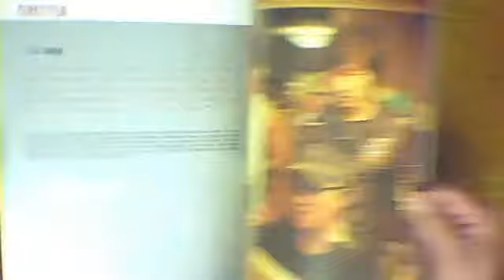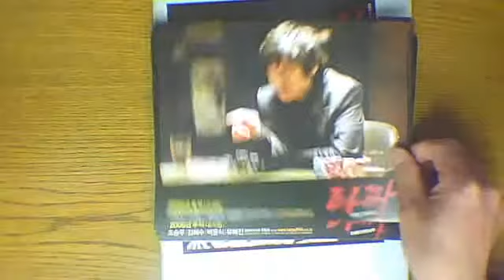いかさま師 報道資料 プレス小冊子 古本 フォトセット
チョ・スンウ、ペク・ユンシク、キム・ヘス

報道資料　プレス小冊子　古本です＋スチルフォト
配布品の二次入手なので多少の汚れ、切れ、折れがありますがご了承、よろしくお願いいたします